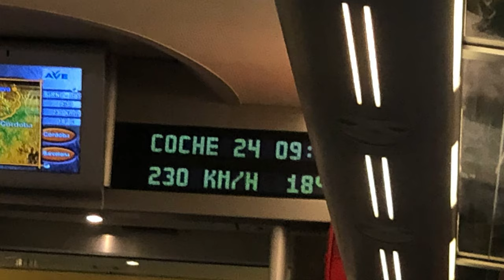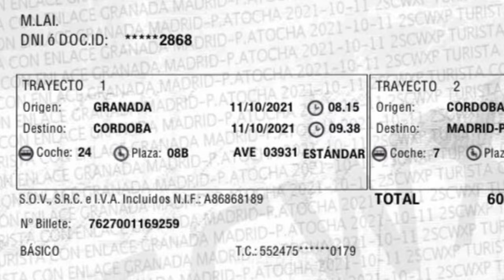Taking the Train in Spain for Beginners - RENFE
Since the trains in America are not a common form of travel, I thought I would make this video to help out. This video is everything I wish someone would have told me before I took the train in Spain.

Here are a few links that I mention to help out.

Bon Voyage!!

Yellow Bus (This might have a lot of pop-ups even though it is the tourism page for Spain).  When you land, if you ask any information desk at the airport, they can direct you.